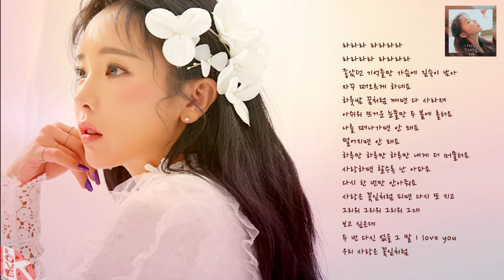💕 홍진영 - 사랑은 꽃잎처럼 Love is like a petal (신곡)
라라라 라라라라
라라라라 라라라라

나를 떠나가면 안 돼요
멀어지면 안 돼요

하루만 하루만 하루만 내게 더 머물러요
사랑하면 할수록 난 아파요
그대 품속이 그리워요

스치는 바람처럼 짧았던 인연이래도 난
후회하지 않아요

황홀한 가시처럼 내 안에 깊숙이 박혀
자꾸 날 아프게 하네요

하룻밤 꿈처럼 깨면 다 사라져
아쉬워 뜨거운 눈물만 두 볼에 흘러요

멀어지면 안 돼요

좋았던 기억들만 가슴에 깊숙이 남아
자꾸 떠오르게 하네요

멀어지면 안 돼요

다시 한 번만 안아줘요

사랑은 꽃잎처럼 피면 다시 또 지고
그리워 그리워 그리워 그대
보고 싶은데

두 번 다신 없을 그 말 I love you
우리 사랑은 꽃잎처럼